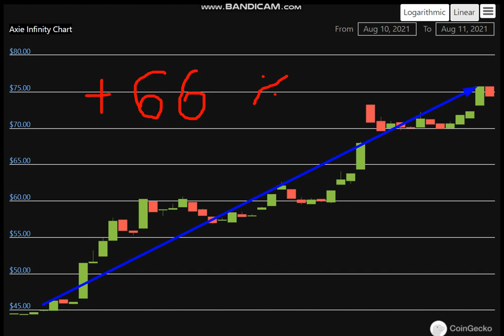Altcoin Explosion. -Axie Infinity (AXS) + 66 %.-crypto explode today-COIN on MASSIVE NEW